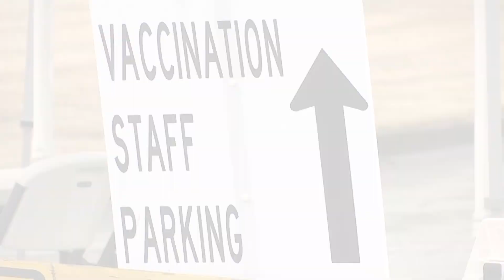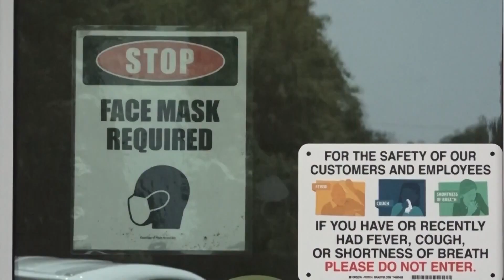CDC provides update on COVID-19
Raquel Martin reports from our DC newsroom. (Feb. 16, 2022)